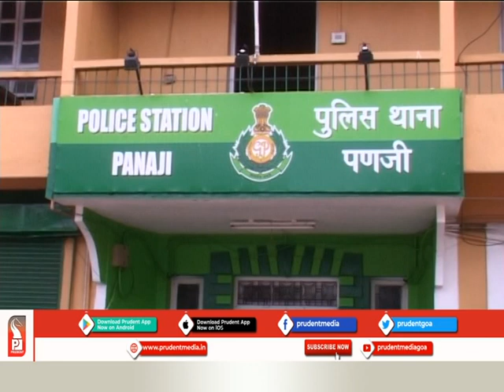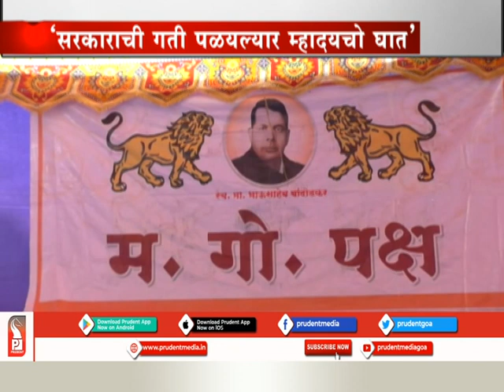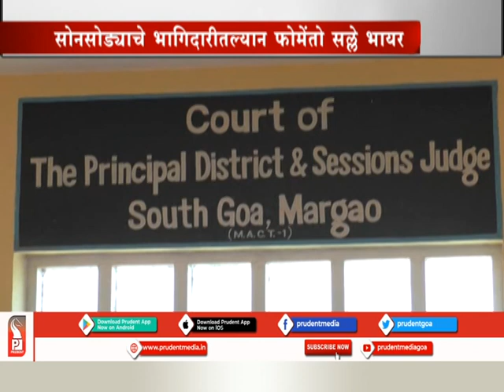Prudent Media Goa Konkani News 130220 Part 1